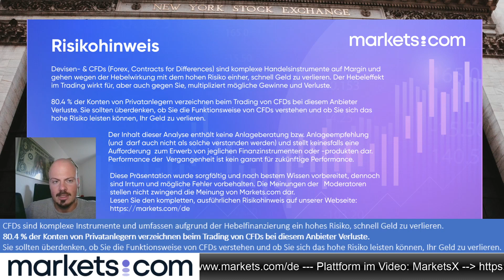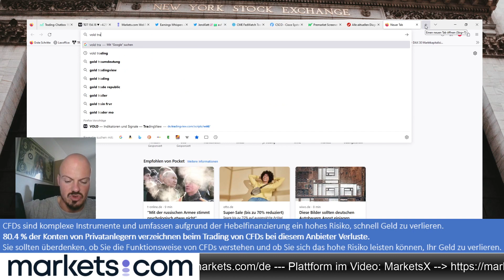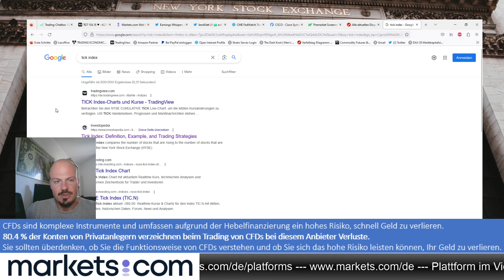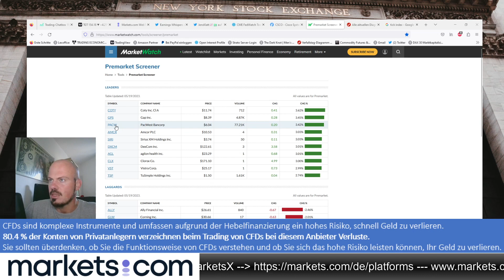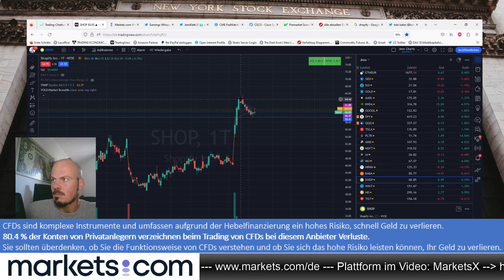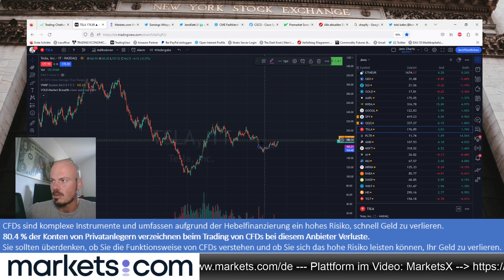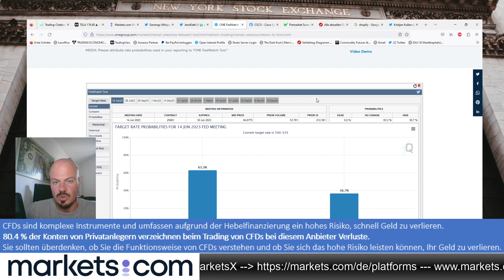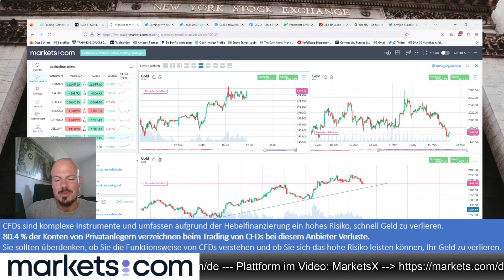Markets Morning Meeting mit Jens Klatt 🔵 DAX 🔵 SHOP 🔵 PLTR 🔵 19.05.2023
0:00 Einführung

7:14 Aktienindizes (DAX40, S&P500 und Nasdaq100)

26:05 Aktien (PLTR und SHOP)

42:15 Devisen (EURUSD)

50:47 Rohstoffe (Gold)

80.4% der Privatanleger verlieren Geld, wenn sie bei diesem Anbieter mit CFDs handeln. Sie sollten überdenken, ob Sie die Funktionsweise von CFDs verstehen und ob Sie sich das hohe Risiko leisten können, Ihr Geld zu verlieren.